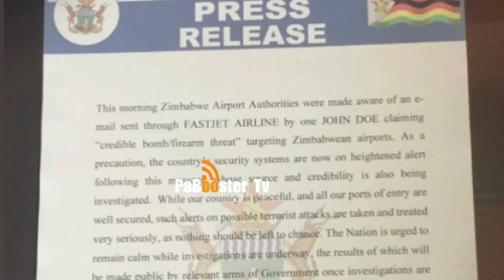Honai VP Chiwenga hijacks Vic falls meeting after Mnangagwa Bomb Scare & issue statement😳💔